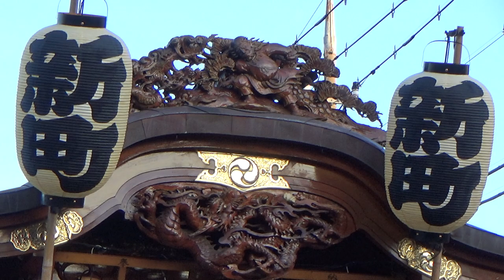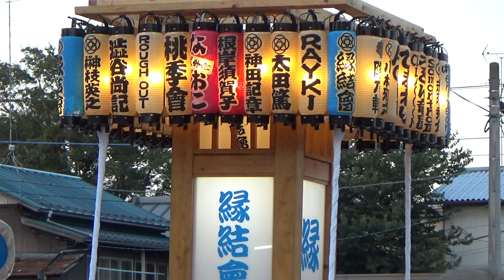【2023年7月30日】浮き城まつり 1/4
埼玉県行田市、行田八幡神社「行田八坂祭」、「市民祭・行田浮き城まつり」の合同祭。

6:00 舵手の操舵で丁字路をスムーズに曲がる新町
9:00 佐間區と合流
14:09 新町の提灯が点灯
23:48 お神輿が八幡神社方面からやって来る
26:30 お神輿と山車(※)の共演

※…人形が無いので本来は屋台ですが、行田市商工観光課や実行委員会による公式の告知では「山車」と案内しています。

일본 사이타마현 교다市에 위치한 교다 하치만 신사에서 매년 7월 마지막주 주말에 행해지는 "우키시로 마쓰리" 축제 동영상입니다. 戰國(전국)시대의 무장 나리타 나가치카가 성주를 맡은 忍(오시)성을 중심으로 발달한 지방 도시이며, 매년 대여섯대의 장식수레가 역사와 정취가 넘치는 이 동네의 여름밤을 물들입니다.

本部影片每年7月的最後一週週末，由行田八幡神社固定在埼玉縣行田市所舉行的例行大祭典「浮城祭」(正式名稱「行田八坂祭」)。行田市有名的特色為，戰國時代武將成田長親擔任城主時期，忍城的光榮歷史以及充滿情調的街道。這個祭典，是這城鎮夏日的象徵。

Gyoda Ukishiro Festival @Gyoda City, Saitama Prefecture, Japan. July 30th, 2023